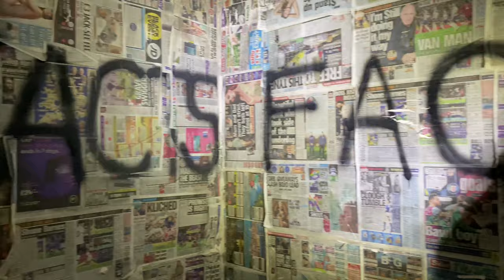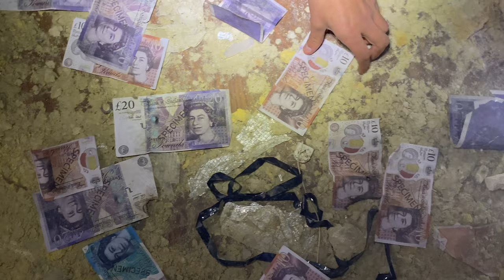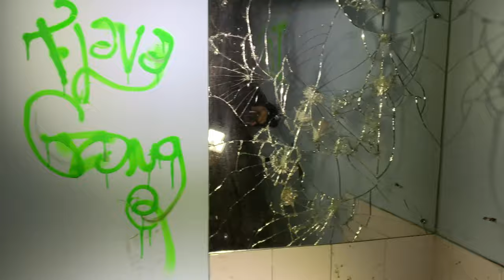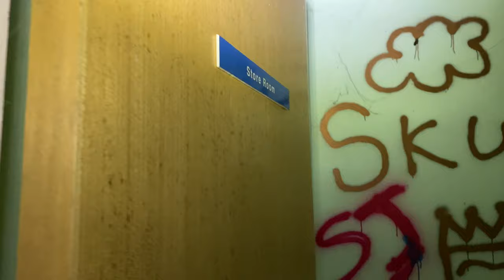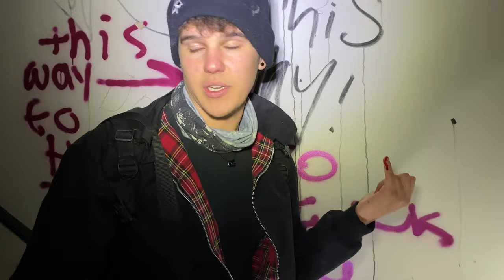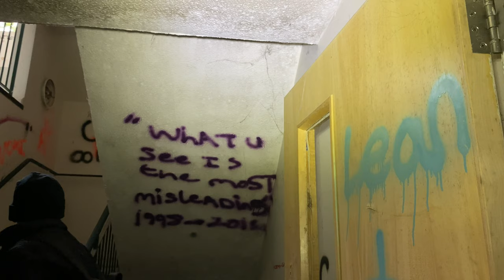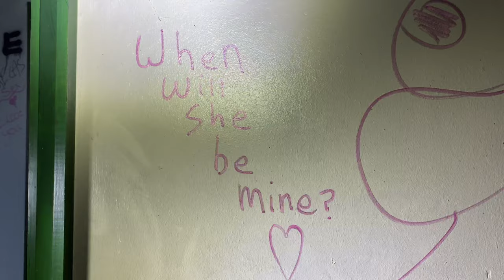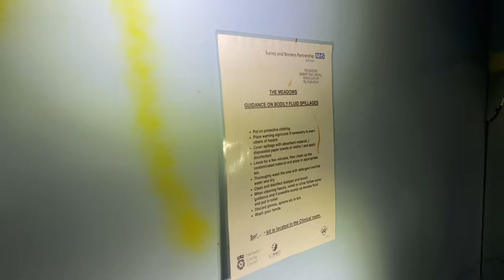WE FOUND CASH EVERYWHERE!! THIS PLACE WAS INSANE| ABANDONED ‘THE MEADOWS’ NHS PSYCHIATRIC UNIT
Kayleigh Coulston Explores The Meadows Abandoned Psychiatric Unit with JustAlex, JenEvie & Ashe. All links provided below:

HISTORY - The meadows was built in 1996 as a mental health care unit run by the NHS. This 24 bedroom building closed down in 2013 and the existing 13 patients were transferred to a nearby care facility. This building was said to have been shut down due to anti social behaviours and a lack of funding. As is stands, there doesn’t seem to be any plans for development, and now in 2021 this is what remains of this building.